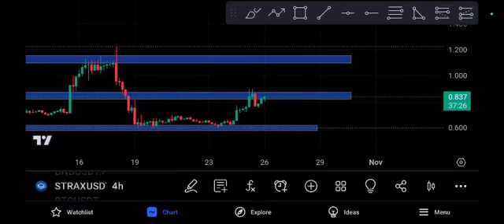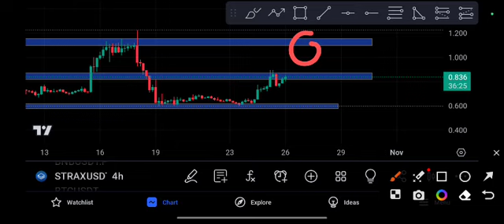STRAX PUMP! Next price Target Po rice prediction